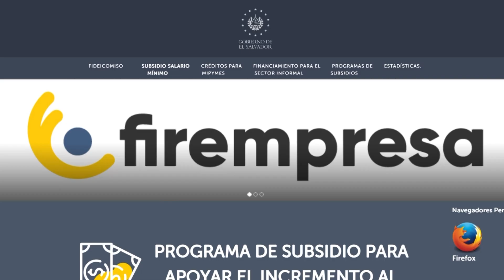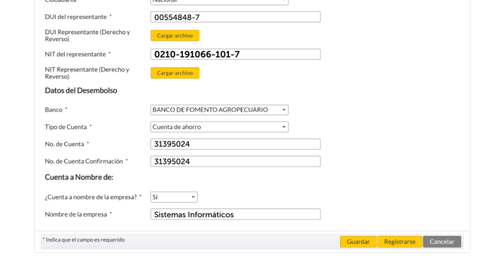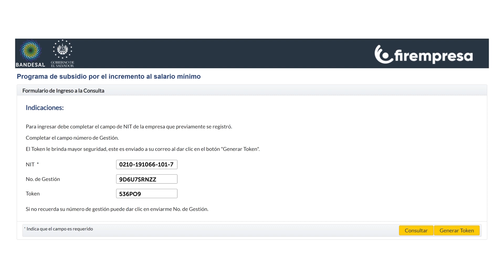FIREMPRESA: Tutorial Programa de Subsidio para apoyar el incremento al Salario Mínimo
Para Aplicar al Programa de Subsidio para apoyar el Incremento al Salario Mínimo.

Haz click en la pestaña de Subsidio al Salario Mínimo y lee detenidamente los requisitos y documentos que necesitas.

Debes dar click en "Llenar Solicitud".